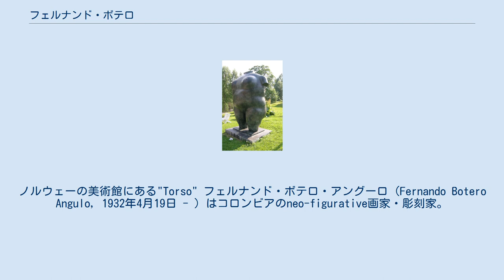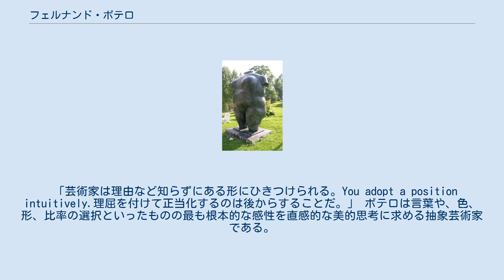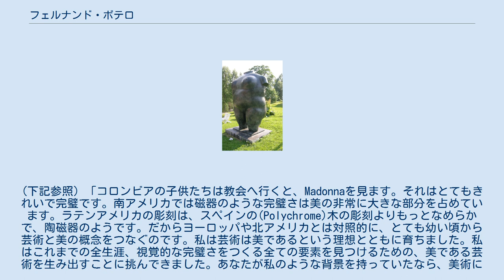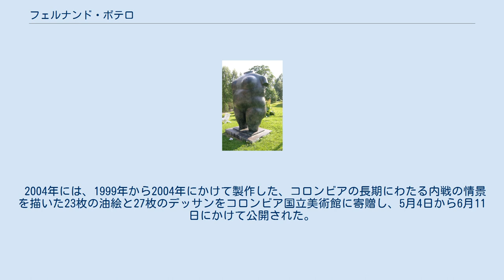フェルナンド・ボテロ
ノルウェーの美術館にある"Torso" フェルナンド・ボテロ・アングーロ (Fernando Botero Angulo, 1932年4月19日 - ) はコロンビアのneo-figurative画家・彫刻家。
"最もコロンビア人らしい芸術家"と呼ばれる。
彼は全ての創作活動において、色と形を通して彼自身と主題の主要な部分をとらえようとする。
作品には静物画や風景画も存在するが、肖像画を最も重視する傾向にあり、人間や動物を誇張されたふくよかな体型で表現した作品で注目されるようになった。
彼が"太った人々"を描くことを選んだ理由を、評論家たちはしばしば事物や状況を風刺するためだと解釈するが、これについてボテロ自身は次のように説明している。
 「芸術家は理由など知らずにある形にひきつけられる。You adopt a position intuitively.理屈を付けて正当化するのは後からすることだ。」 ボテロは言葉や、色、形、比率の選択といったものの最も根本的な感性を直感的な美的思考に求める抽象芸術家である。
しかし、彼の作品はコロンビア育ちが反映され、コロンビア社会の風土がすべての作品に影響している。
 ボテロは、まだバロック様式の教会の残るコロンビアのメデリンに生まれ、少年時代は美術館のような伝統的な芸術資産からは隔絶した環境で育った。
このことを含めてコロンビア時代は彼の芸術に大きな影響を与えた。
(下記参照) 「コロンビアの子供たちは教会へ行くと、Madonnaを見ます。それはとてもきれいで完璧です。南アメリカでは磁器のような完璧さは美の非常に大きな部分を占めています。ラテンアメリカの彫刻は、スペインの(Polychrome)木の彫刻よりもっとなめらかで、陶磁器のようです。だからヨーロッパや北アメリカとは対照的に、とても幼い頃から芸術と美の概念をつなぐのです。私は芸術は美であるという理想とともに育ちました。私はこれまでの全生涯、視覚的な完璧さをつくる全ての要素を見つけるための、美である芸術を生み出すことに挑んできました。あなたが私のような背景を持っていたなら、美術によって損なわれてしまうことは出来ないでしょう。なぜなら本当にそれを見たことは決してないからです。もしあなたがパリに生まれたなら、あなたはどこでも芸術を見ることが出来る。だからあなた自身が芸術をつくり出すようになるまでに、あなたは台無しにされてしまう。あなたはそのような美に飽きて他のことを求めるようになるでしょう。しかし私は全く違いました。私は美に飽きませんでした。私はそれに飢えていたのです。」 以上はFernando Botero Paintings and Drawings. Ed. Werner Spies. Munich: Prestel-Verlag, 1992. Translated from German edition Fernando Botero: Bilder, Zeichnungen, Skulpturen.からの引用。
Peter Stepanが1986年5月8日にミュンヘンで行ったインタビューより。
 その後、ヨーロッパに渡り絵画を学び、後にニューヨークに移住。
1973年からは彫刻も製作するようになる。
 2004年には、1999年から2004年にかけて製作した、コロンビアの長期にわたる内戦の情景を描いた23枚の油絵と27枚のデッサンをコロンビア国立美術館に寄贈し、5月4日から6月11日にかけて公開された。
 2005年、アブグレイブ収容所での米兵による囚人の拷問と虐待を描いた50枚の絵画を発表し、事件が芸術家に与えた怒りと衝撃を表現した。
この作品はイタリア、ドイツ、ギリシャで公開され、2006年10月にはニューヨークでも展示された。
ボテロはこの作品を売却する予定はないが、代わりに事件を記憶するためのものとして美術館に寄付するつもりだという。